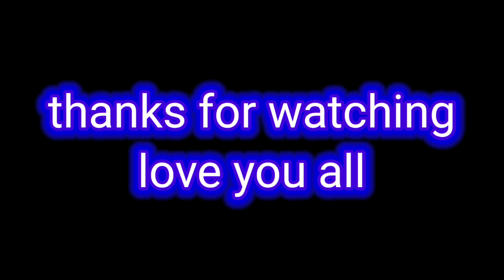Boring olung dune party dance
Boring olung welfare society
Lok dune party lok dance monam ko